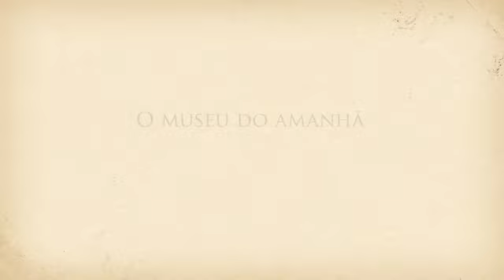Voando com o Demoiselle - Maria de Lourdes M Souza